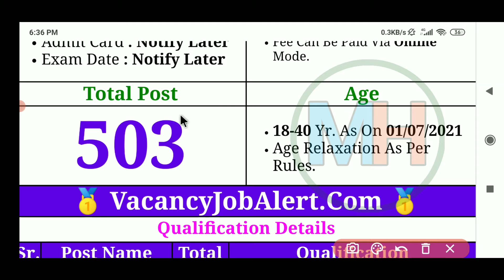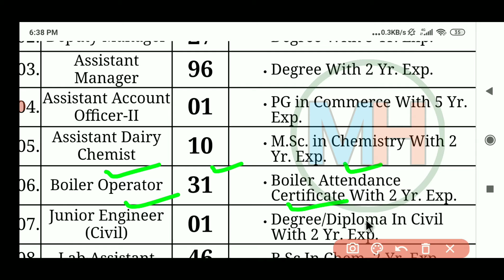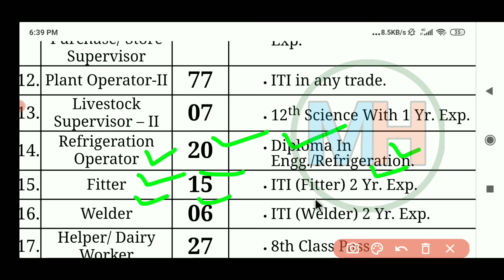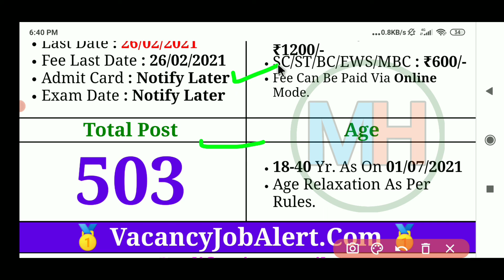Rajasthan Cooperative Dairy Federation Recruitment 2021| राजस्थान सहकारी भर्ती बोर्ड 503 Post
👉RCDF Recruitment 2021 for 503 Manager, JE and Other Posts

👉RCDF Recruitment 2021: Rajasthan Cooperative Dairy Federation Ltd. Jaipur (RCDF, Jaipur) and its affiliated Zila Dugdh Utpadak Sahkari Sangh (DUSS) has published a recruitment notification for the post of Deputy Manager, Assistant Manager, Assistant Account Officer-II, Assistant Dairy Chemist, Boiler Operator, Lab Assistant, Dairy Technician, Electrician , Junior Accountant/ Purchase/ Store Supervisor, Plant Operator-II , Livestock Supervisor – II, Refrigeration Operator, Fitter , Welder , Helper/ Dairy Worker, Dairy Supervisor III and Village Extension Worker/Dairy Supervisor.

👉Eligible and interested candidates can apply for Rajasthan Cooperative Recruitment through online mode from 29 January 2020 on rajcrb.rajasthan.gov.in. The last date for registration is 26 February 2021.
More details on Rajasthan Cooperative Dairy Recruitment such as educational qualification, age limit, vacancy, selection process, application process are given below in this article.
👉Important Dates

Starting Date of Application  - 29 January 2021

Last Date of Application - 26 February 2021

General Manager : 04

Deputy Manager : 27

Assistant Manager : 96

Assistant Account Officer-II : 01

Assistant Dairy Chemist : 10

Boiler Operator : 31

Junior Engineer (Civil) : 01

Lab Assistant : 46

Dairy Technician : 31

Electrician : 23

Junior Accountant/ Purchase/ Store Supervisor : 48

Plant Operator-II : 77

Livestock Supervisor – II : 07

Refrigeration Operator : 20

Fitter : 15

Welder : 06

Helper/ Dairy Worker : 27

Dairy Supervisor III : 13

Village Extension Worker/Dairy Supervisor : 20

👉RCDF Eligibility Criteria👇👇👇👇👇

Educational Qualification:
👉General Manager : Degree/PG Degree and 10 years of Experience.

👉Deputy Manager : Degree/PG Degree and 5 years of Experience.

👉Assistant Manager : Degree/PG Degree and 2 years of Experience.

👉Assistant Account Officer-II : Atleast IInd class PG in Commerce (with accountancy as one of the papers in B.Com or M.Com) with 5 year experience on similar post.

👉Assistant Dairy Chemist : M.Sc. in Chemistry with 2 years of experience.

👉Boiler Operator : Boiler Attendance Certificate with 2 years of experience.

👉Junior Engineer (Civil) : BE(Civil) or equivalent/diploma in Civil Engg with 2 years of experience.

👉Lab Assistant : Graduate in Science with Chemistry with 2 years of experience.

👉Dairy Technician : Diploma in Mechanical / Electrical Engineering OR Indian Dairy Diploma (Dairy Technology) Instrumentation

.👉Electrician : ITI (Electric) with 2 years of experience.

👉Junior Accountant/ Purchase/ Store Supervisor : Commerce Graduate or Post Graduate in Commerce  with 3 years of experience

👉Plant Operator-II : ITI in any trade.

👉Livestock Supervisor – II : 12th Science with 1-year certificate course for Stockman/Compounder from Animal Husbandry School.

👉Refrigeration Operator : Diploma In Engg./Refrigeration or ITI with 4 years experience.

👉Fitter : ITI (Fitter) with 2 years of experience

👉Welder : ITI (Welder) with 2 years of experience

👉Helper/ Dairy Worker : 8th Class Pass.

👉Dairy Supervisor III : 12th with 3 years of experience as secretary.

👉Village Extension Worker/Dairy Supervisor : 12th and 3 years of experience as secretary

Age Limit👇👇👇👇

Candidate should have a minimum age of 21 years but less than 40 years as on 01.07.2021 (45 years for GM)
Selection Process RCDF Manager, JE and Other Posts
The selection will be done on the basis of online exam
How to apply for RCDF Recruitment 2021
Candidates are required to go to the Board‘s and click on the H click on the option ―CLICK HERE TO APPLY ONLINE FOR to open the On-Line Application Form.
RCDF Notification Download PDF
Application Fee:

General/Creamy layer of BC/MBC - Rs. 1200/-

SC/ST/Non Creamy layer BC/EWS and MBC /Disabled Candidates of Rajasthan 600 /-